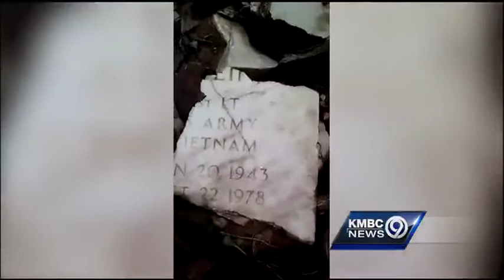Smashed military tombstones found in Leavenworth creek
Outdated military tombstones that should have been destroyed were instead found in a Leavenworth creek recently and officials said they had been there for at least 20 years